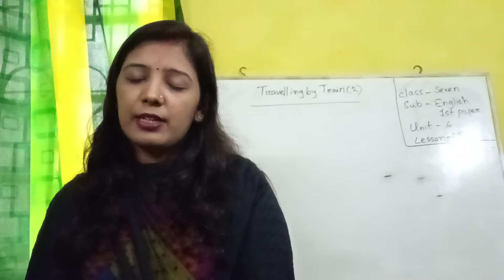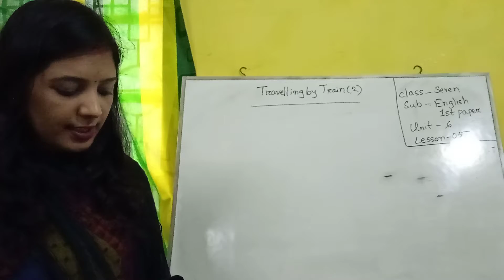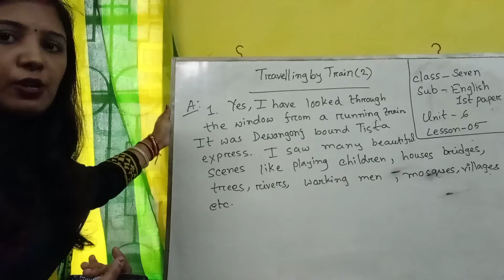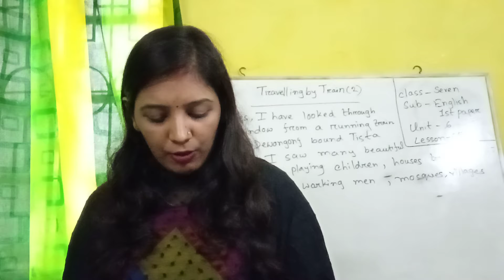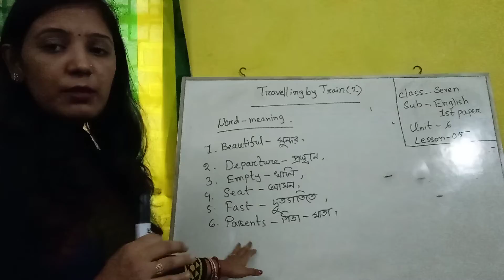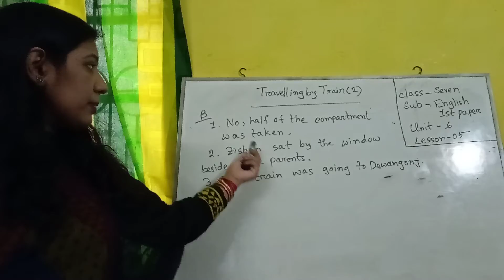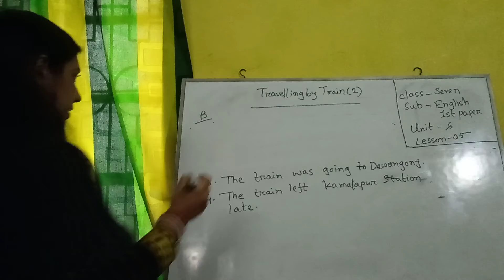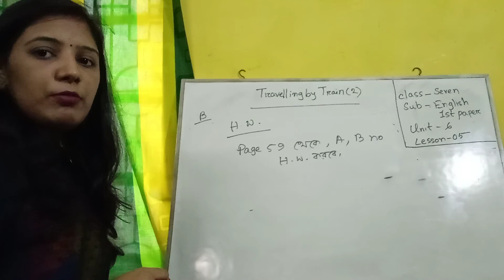Class--7, Subject- English 1 st paper Unit-6, Lesson-5